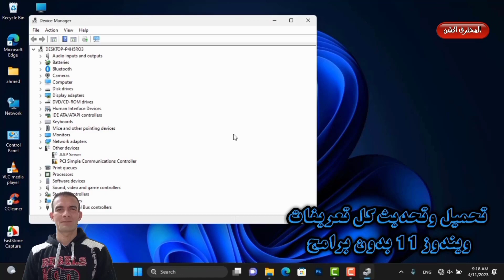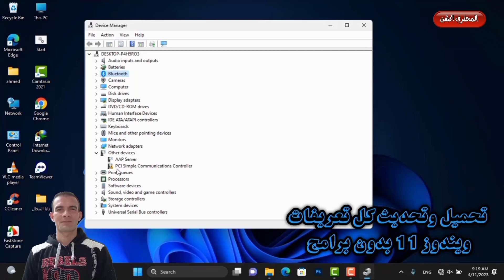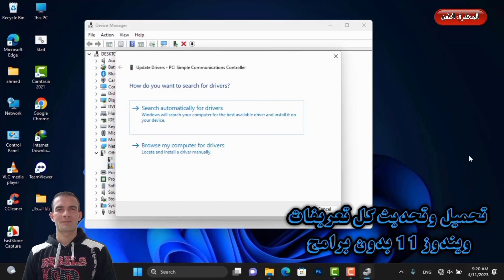طريقة تحميل وتحديث كل تعريفات ويندوز 11 بدون برامج 2023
السلام عليكم ورحمة الله وبركاتة , اهلاً وسهلاً بكم في قناة المحترف اكشن مع أحمد خلاف شرح اليوم عن    طريقة تحميل وتحديث كل تعريفات ويندوز 11 بدون برامج 2023     اضغط لايك واشترك في قناة المحترف اكش وفعل زر الجرس عشان يوصلك كل جديد وحصري .